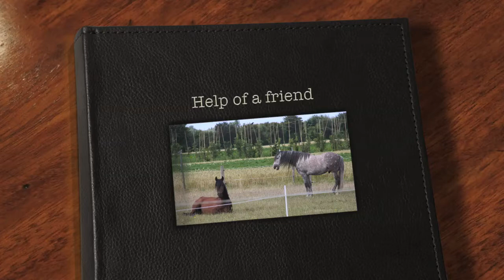Helping your friend - 2 Andalusian Horses show high social care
The bay Horse came to us in a pretty bad condition, not only his body was weak he was also very insecure.
We had the grey Bandido, who's is very high social and he helped his new friend in overcoming his fear. If I did not catch it on photo I would doubt on what is true.

The truth is what you see, one Horse helping another Horse.